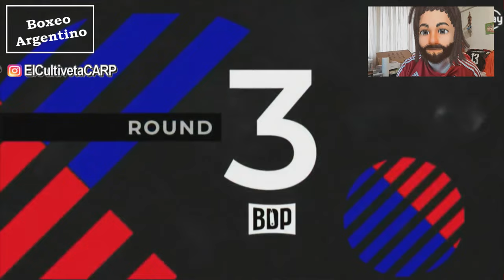Fatima Maidana vs Naila Peloso - Highlights ][ ElCultivetaBOX